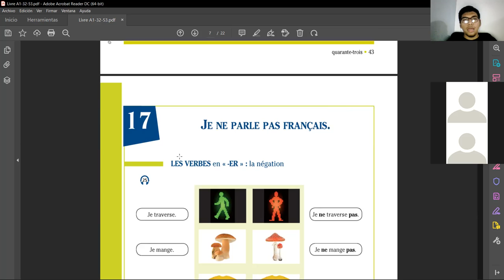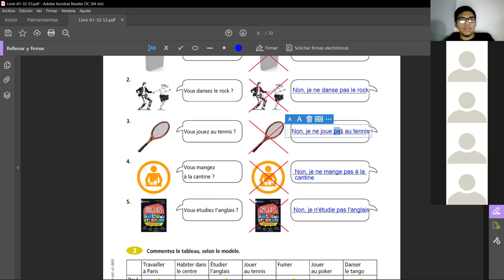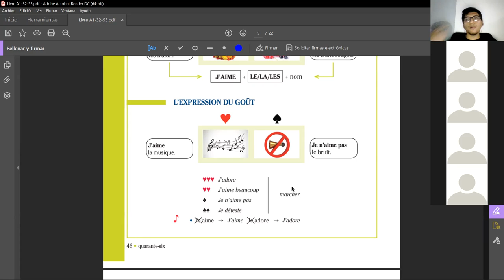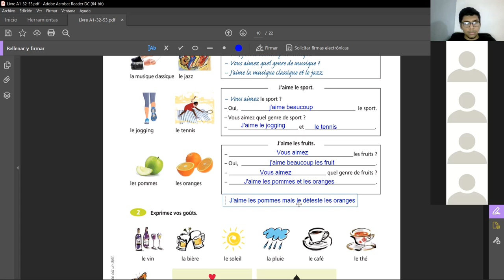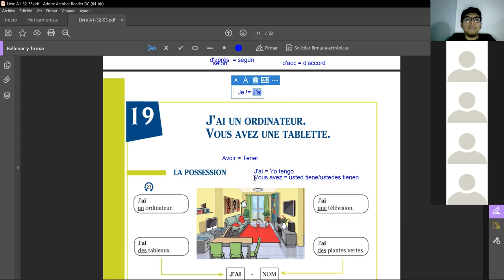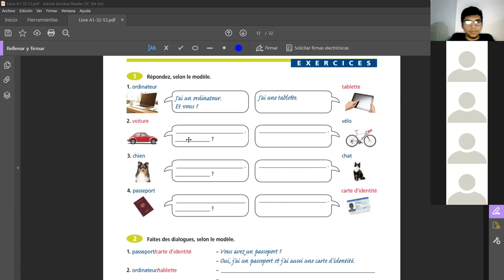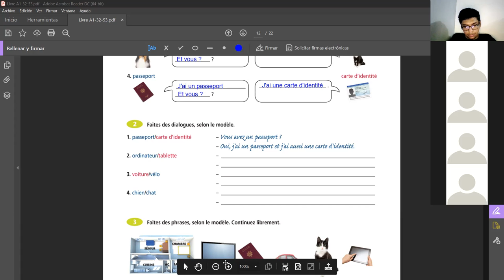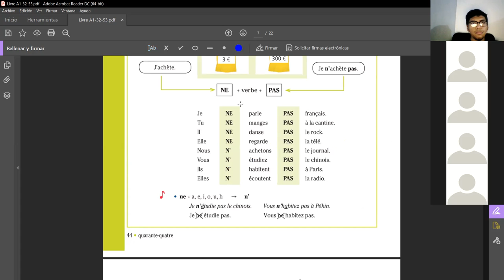Francés UPEGro clase 27